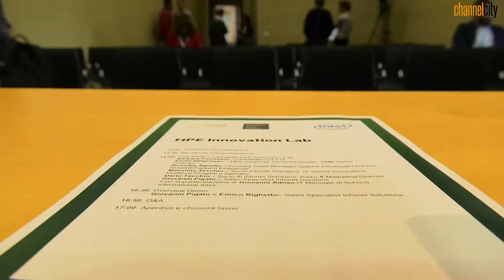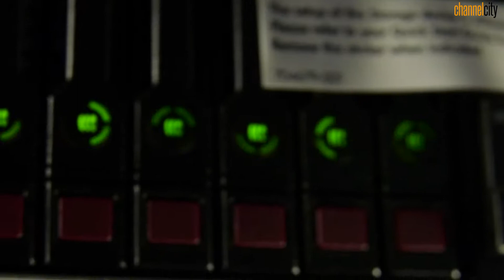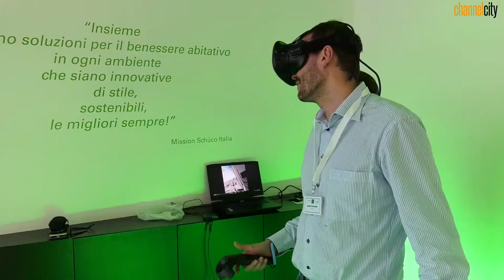HPE Innovation Lab a casa di Infonet Solutions | Speciale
Inaugurazione di HPE Innovation Lab da Infonet Solutions a Padova. La tecnologia a Km 0 sul territorio vicino ai clienti. Un format collaborativo e aperto per toccare con mano e vivere la tecnologia più innovativa e abilitare la Digital Transformation.